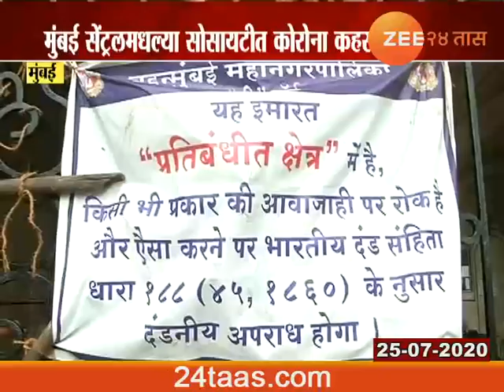मुंबई | प्रसिद्ध सोसायटीत कोरोनाचा कहर, ४० पेक्षा जास्त रुग्ण